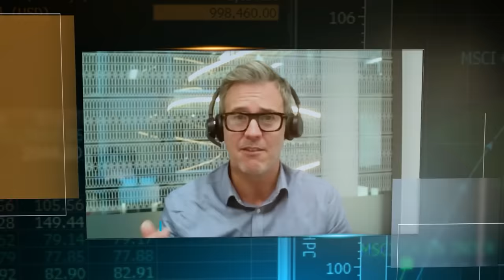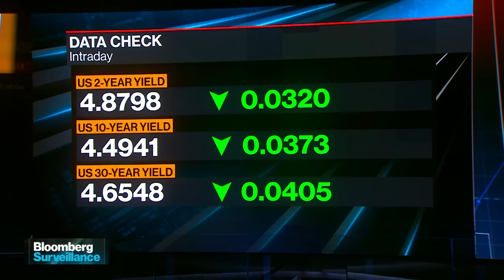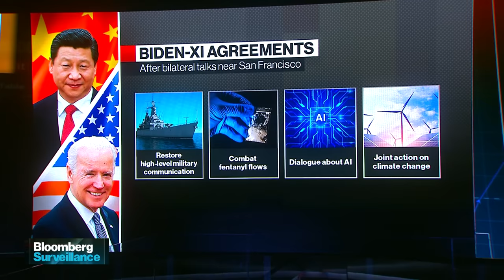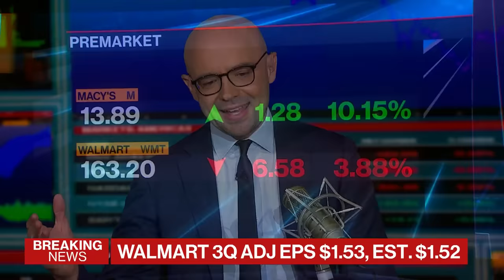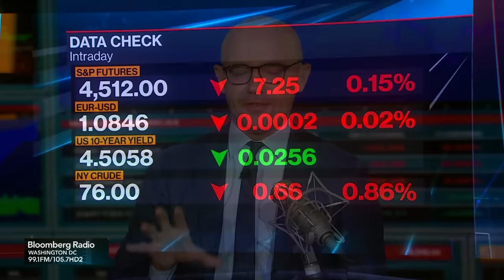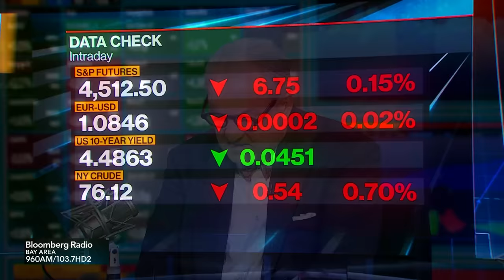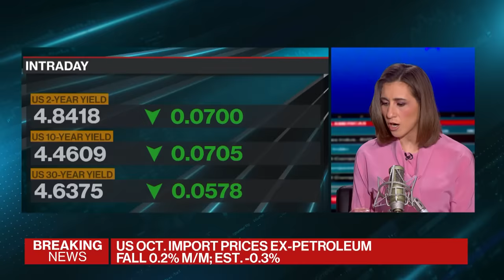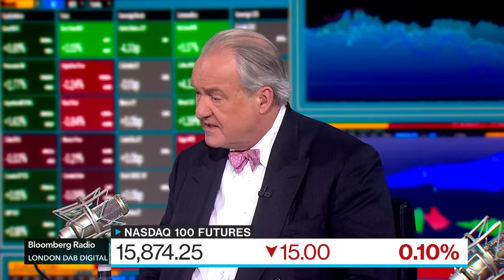Bloomberg Surveillance 11/16/2023